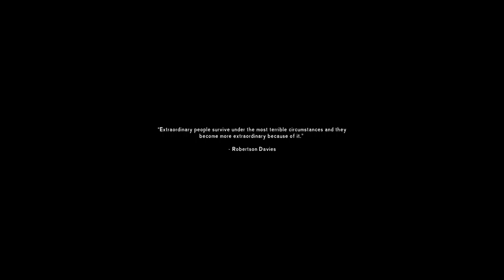The Long Dark | How Long Will I Survive ? | Day One: Finding Supplies | Episode One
Having crashed my plane over the remote region of Great Bear Island, I struggle to survive in a harsh environment devastated by a geomagnetic storm that has wreaked havoc in the region. The very same storm responsible for my plane crash has played its part in meddling with the local wildlife, weather, and people . . .

How long will I survive? Take a seat, grab some snacks, and a blanky, and get cozy, because you're watching The Long Dark: How Long Will I Survive?